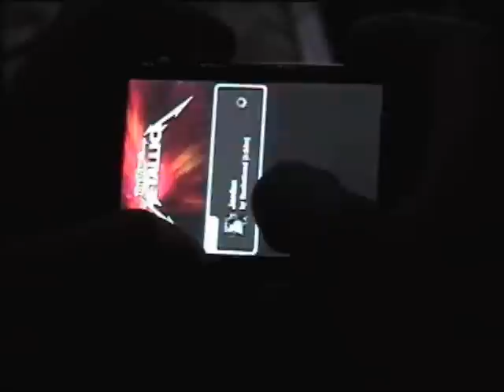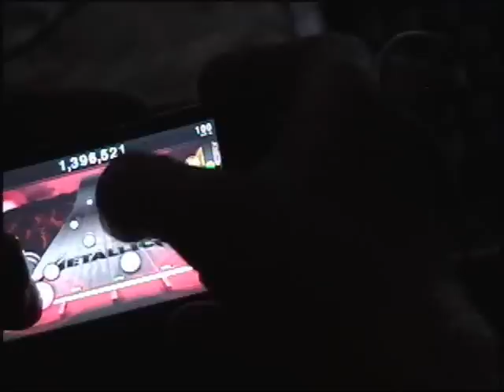TTM - Jordan - 2,250k Four Lanes [Custom]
Check out Anoesj's profile. He made a KICKASS Tap Tap Metallica hack which enables 4 lanes on landscape mode.

This is a rechart of Jordan by Buckethead for Tap Tap Revenge and it is now charted across four lanes.